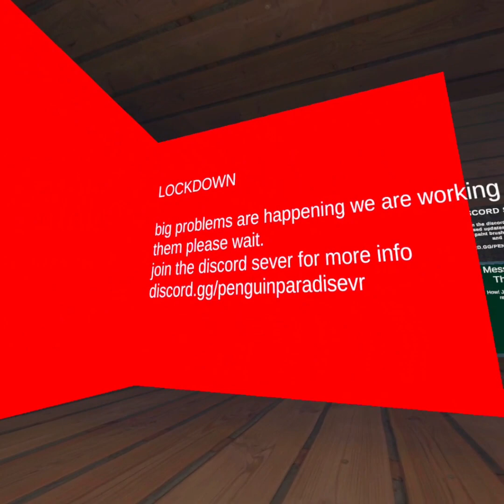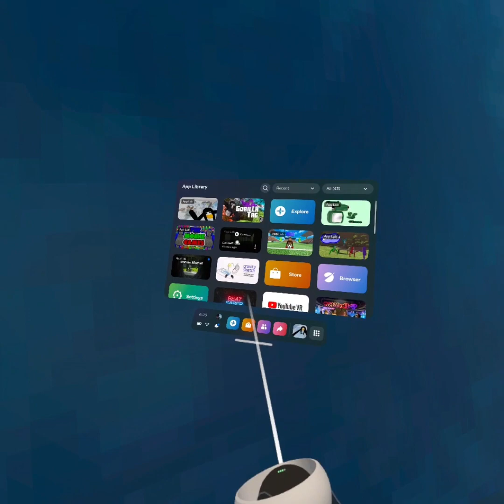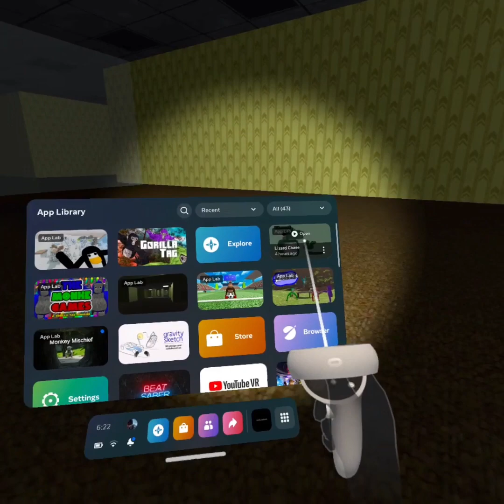almost all gorilla tag off brand